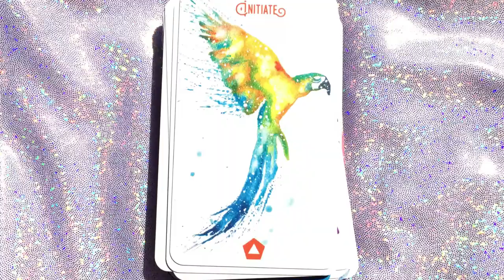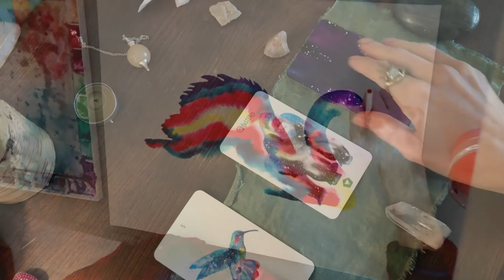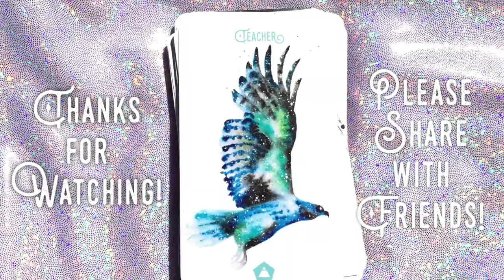Introducing the Wild Messengers™ Alchemical Tarot Deck & Guidebook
Ever wonder what messages the animals have for you?

Wonder no more! In our Wild Messengers Alchemical Tarot and Guidebook, we channel the wisdom, perspectives and insights the animals have for us as we navigate our own animal experience.